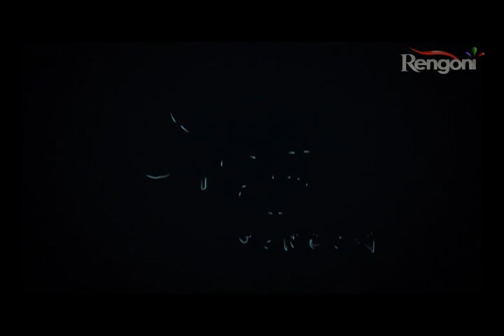Aaina Ep 7 p1